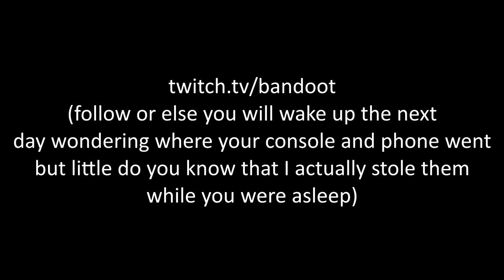ListENiNg to spEEDcorE turNs you iNto A idiot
►Song: kenta-v.ez. - ListENiNg to spEEDcorE turNs you iNto A f-ing idiot (Kobaryo's FTN-Remix)
►Sabers [Not exact but similar]
►Map Creator(s): Vilawes